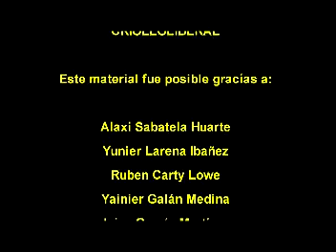Control y vigilancia Vs Medio Hambiente